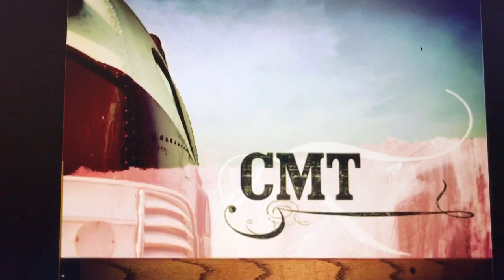Island Boy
Kenny singing from 2005. Singing talking about Island Life on CMT